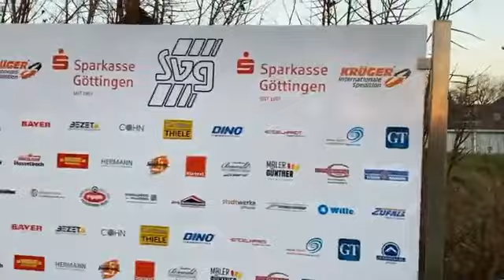Fussball Oberliga 11.12.21 III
Fussball Oberliga Nord: SVG - Eintracht Northeim 11.12.21 III